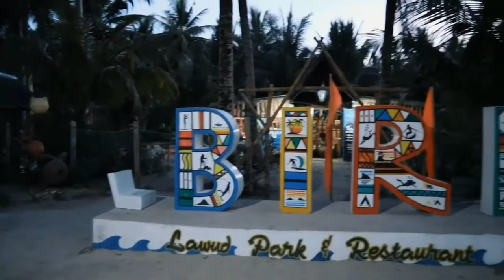Byaheng BIRI ISLAND | BIRI nice island NORTHERN SAMAR | Samarenyong Vlogger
BIRI ISLAND or Biri Rock formation is one of the hidden gem of Northern Samar. Rocky Island located at San Bernardino Strait meets the Pacific Ocean
Biri is a 5th class Municipality in the Province of N. Samar.